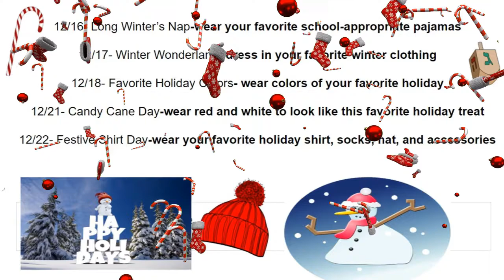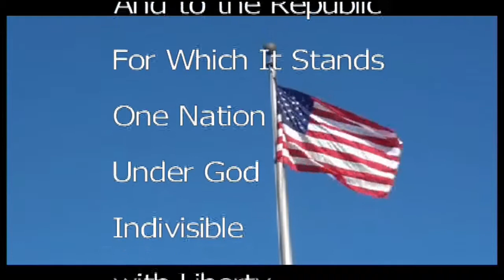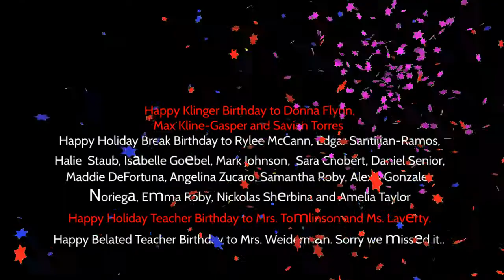KTV 12 22 2020